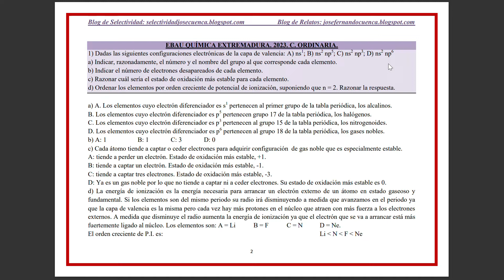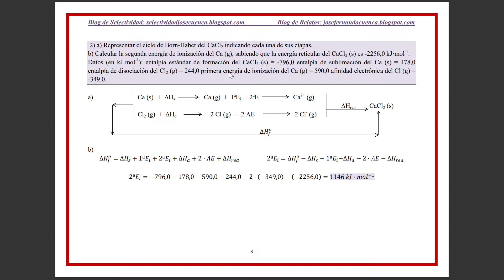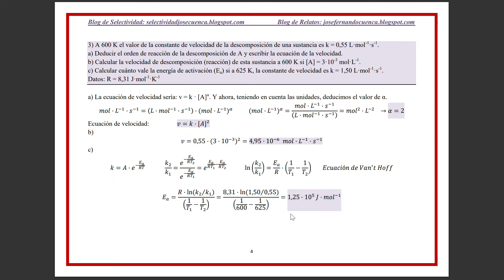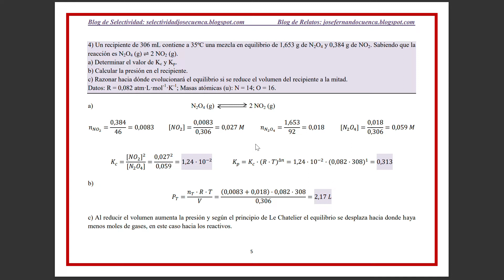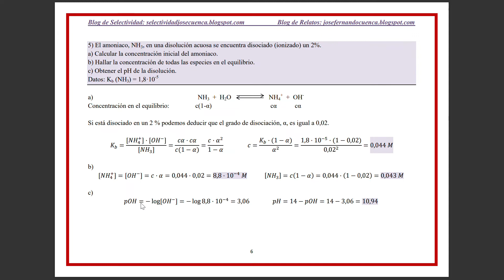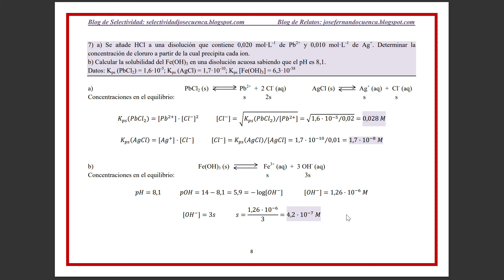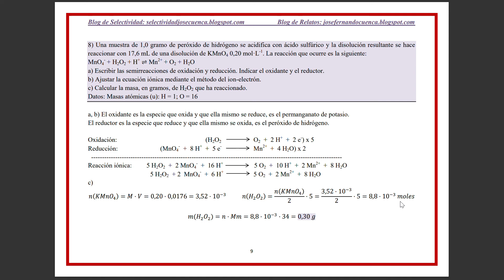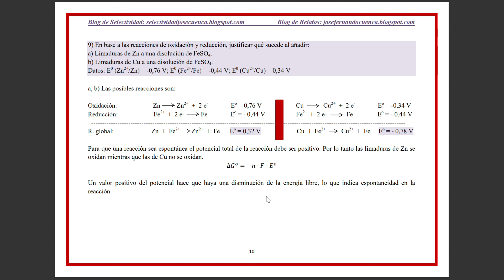EBAU QUÍMICA EXTREMADURA 2023. C. ORDINARIA. Examen resuelto. José Cuenca.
Selectividad Química Extremadura.